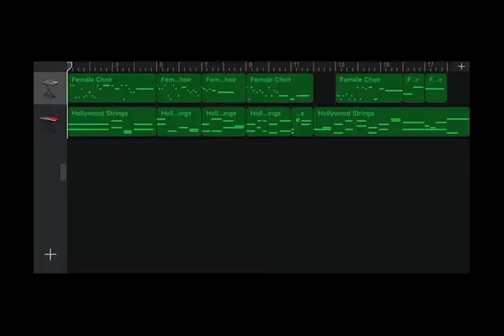Iphone GarageBand song 51 (female choir, hollywood strings)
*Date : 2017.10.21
*Instrument
 - Alchemy Synth : Vocals - Female Choir
 - Synth Pads : Hollywood strings
*Key : b minor
*Image : Mount Bukhan